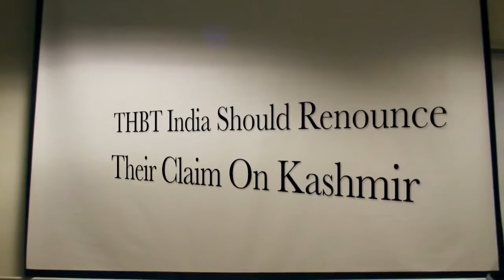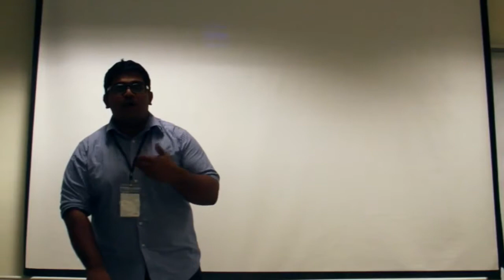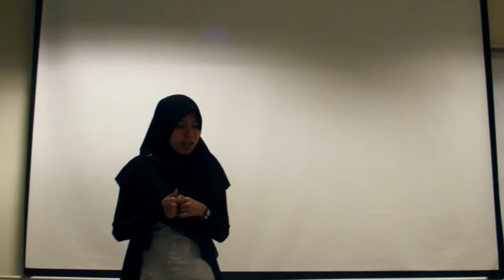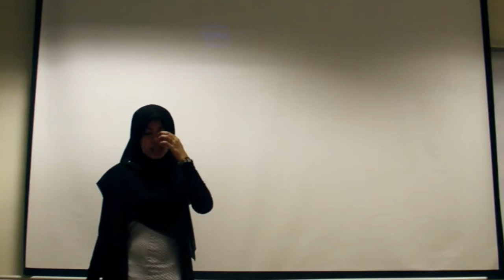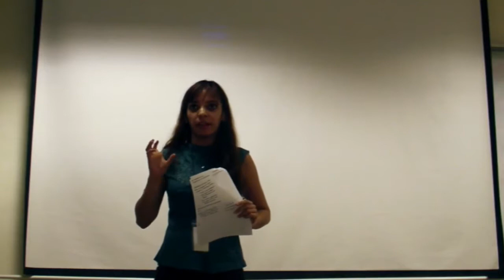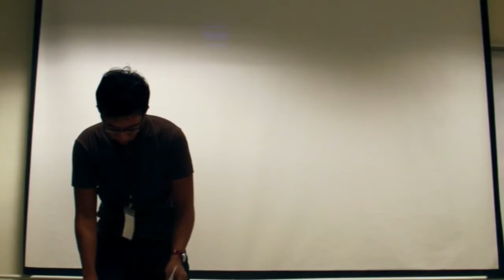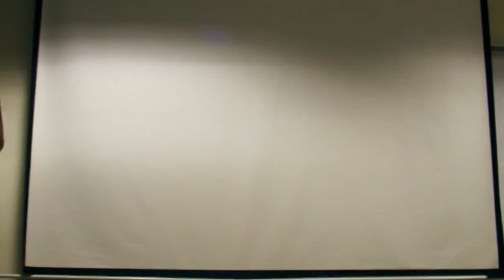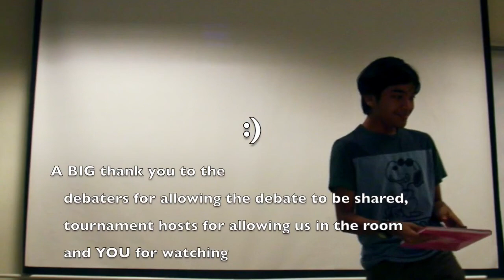BBPC2013 Round 4 : India Renounce Claim on Kashmir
Round 3 of the Borneo British Parliamentary Debating Championships.

Motion : THBT India should renounce their claim on Kashmir +-+-+-+-+-+

IMPORTANT:

This is a recording of a debate during an academic tournament. The speakers have no control over their sides, the topic or their opponents. It is an exercise in creative thinking, critical reasoning and persuasive speaking. The arguments they forward might not be representive of their beliefs and they should not be held to those positions outside of this debate.